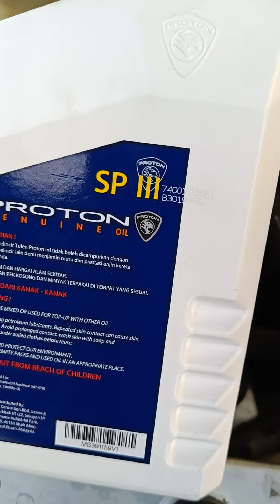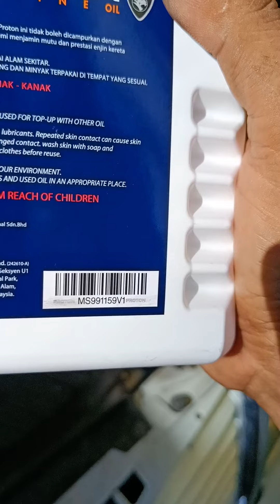Cara mengetahui keaslian minyak ATF SP-III proton